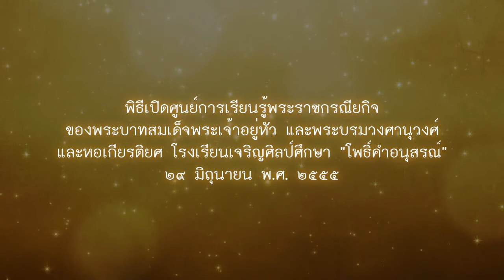7 ความทรงจำแห่งเจริญศิลป์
ตัวอย่างสารคดี 7 ความทรงจำแห่งเจริญศิลป์